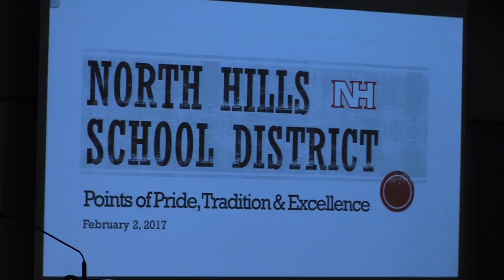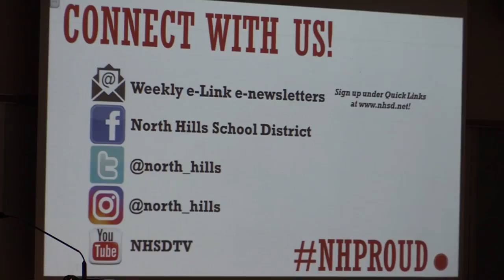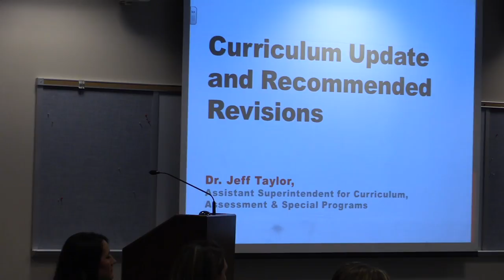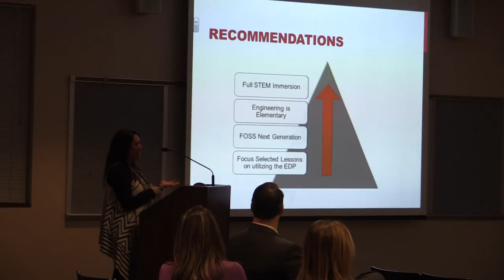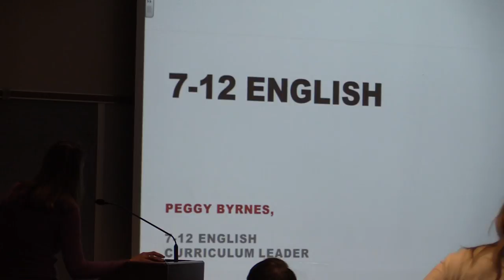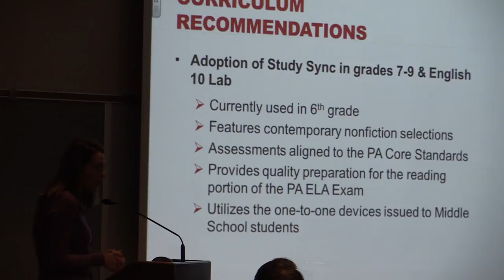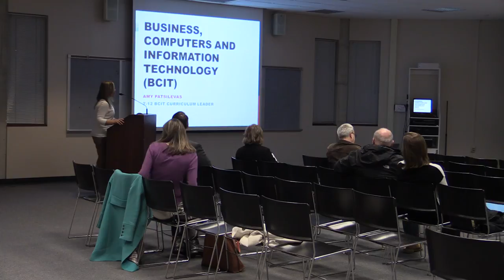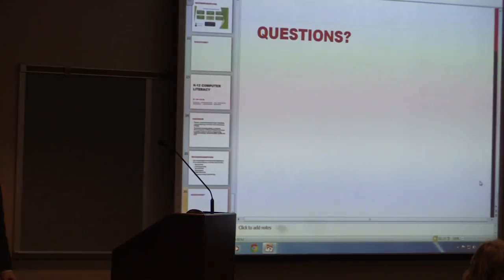NHSD Board of Education Workshop Meeting February 2, 2017